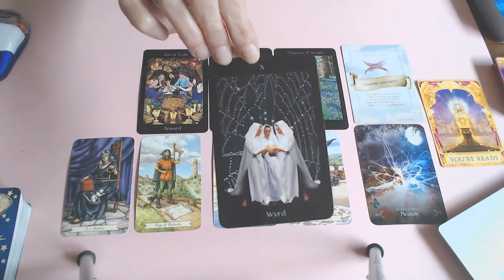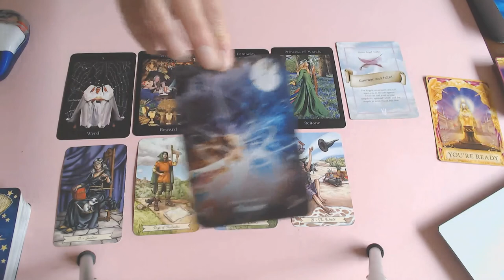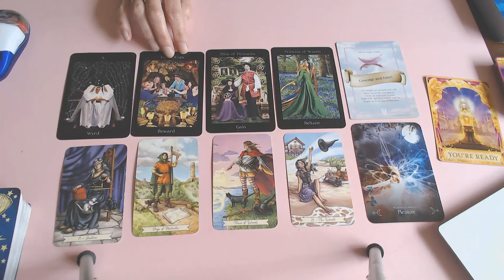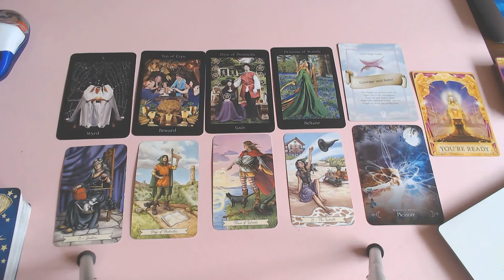GEMINI WEEKLY 28TH TILL 4TH OCTOBER 2020/SEE THE GOOD THINGS IN LIFE & HAVE SOME FUN!😘🎃🧛‍♂️🧛‍♀️